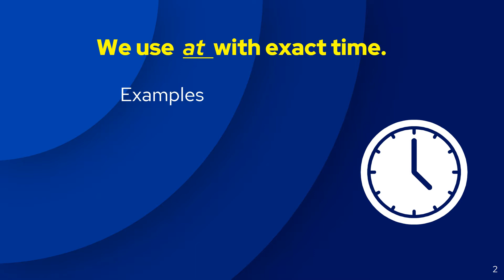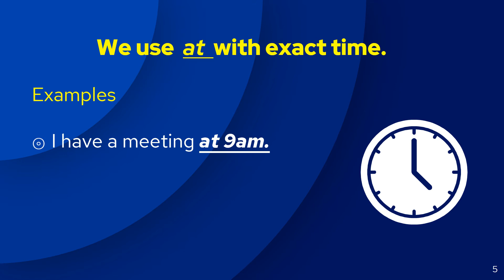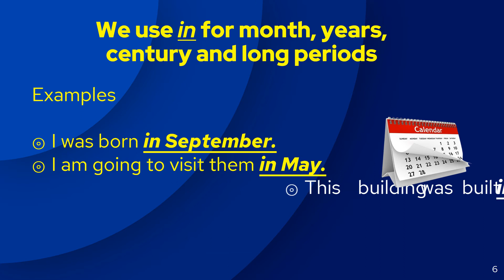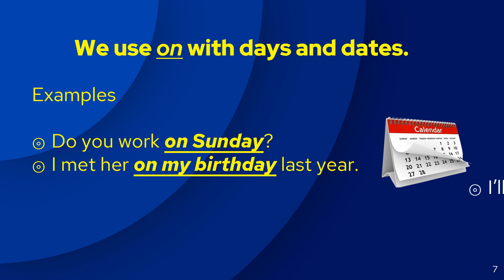Prepositions of Time - at, in, on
English for grade VII